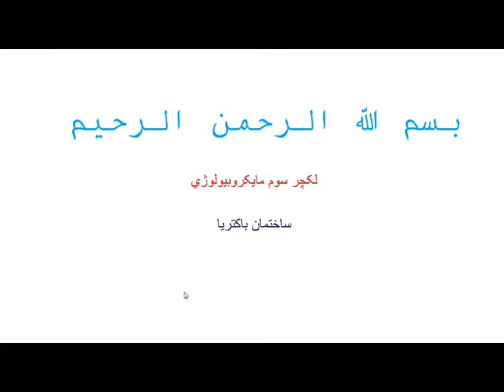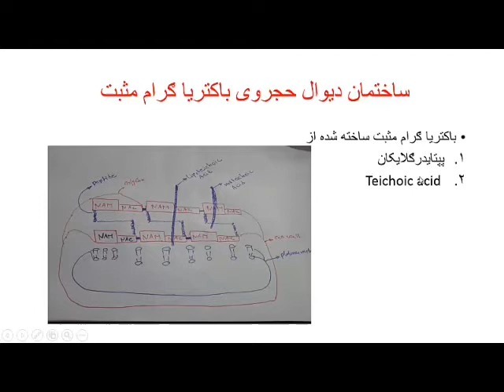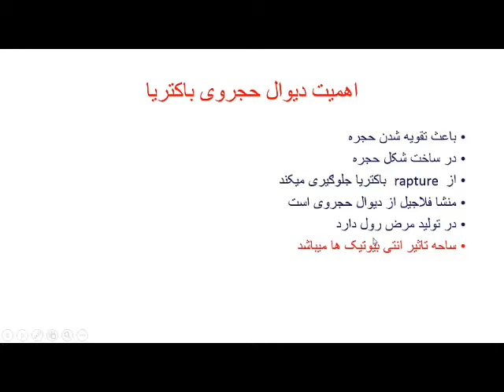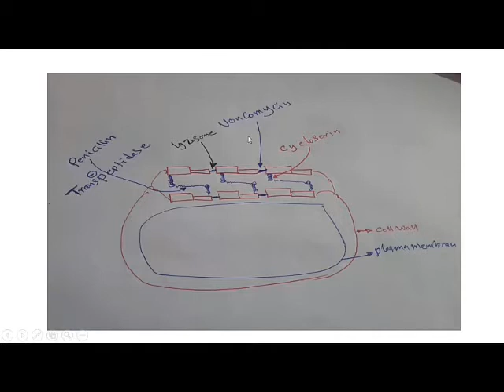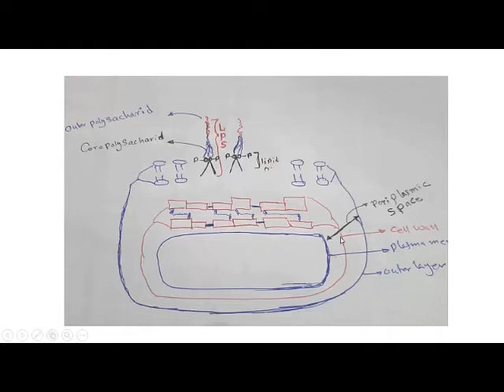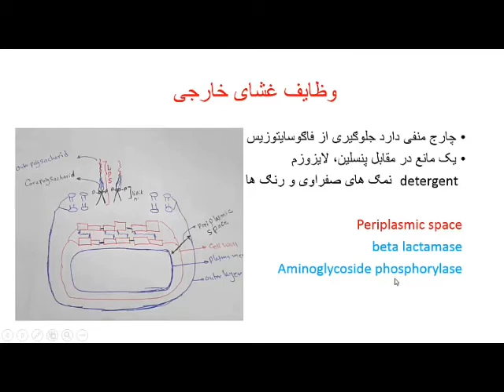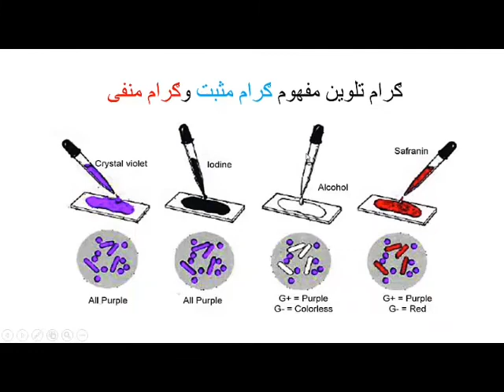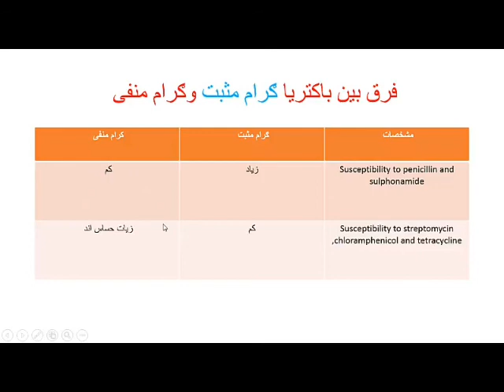مایکروبیولوژی سمستر5 استاد عمران الکوزی لکچر سوم